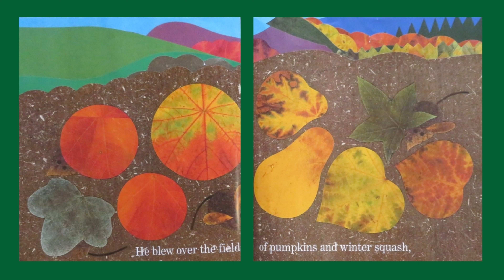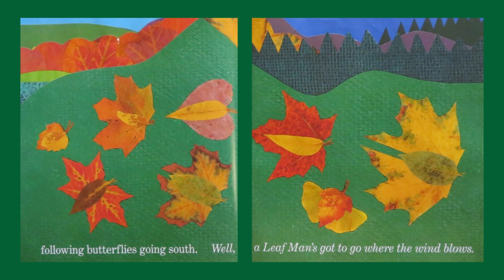Read Aloud: Leaf Man by Lois Ehlert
Leaf Man by Lois Ehlert